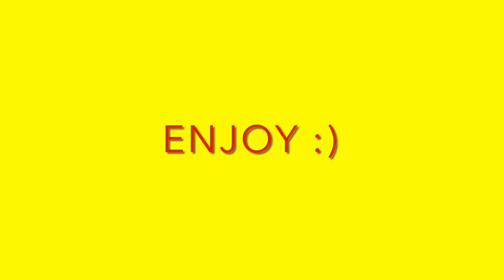Harry FleuTV reviews: Harley Quinn: The Animated Series (spoilers)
This series deserves more praise! And it also saved me from an abusive friendship, soo there’s that 😅